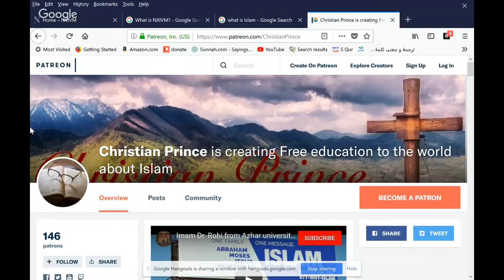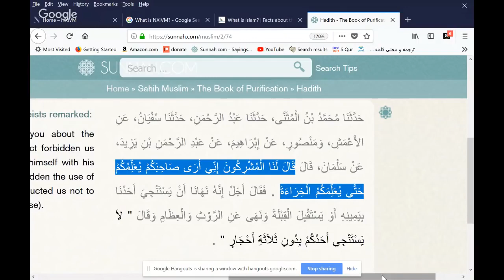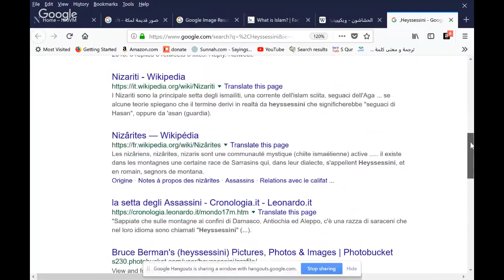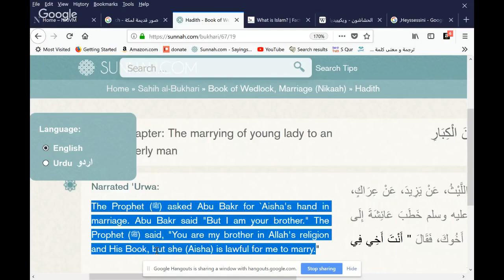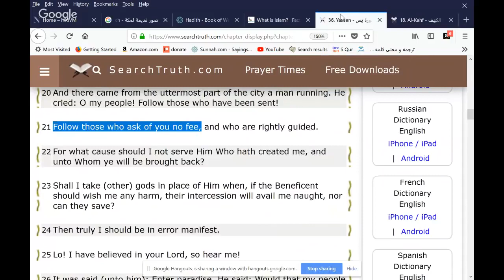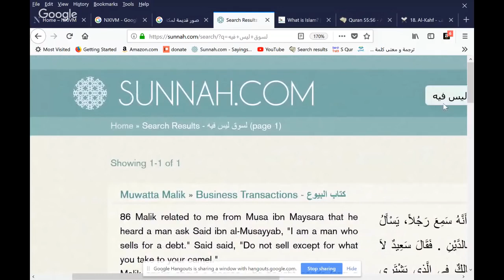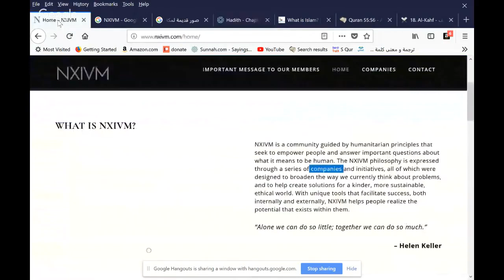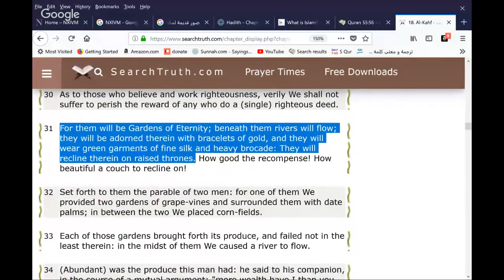Is NXIVM cult the modern face of Islam and Allah?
learn Arabic for free fast and easy, smart teachers can make you enjoy your learning and move fast.